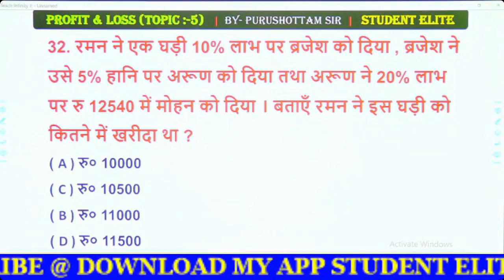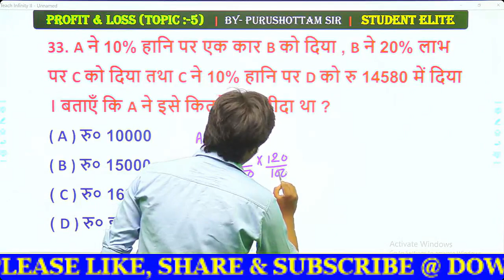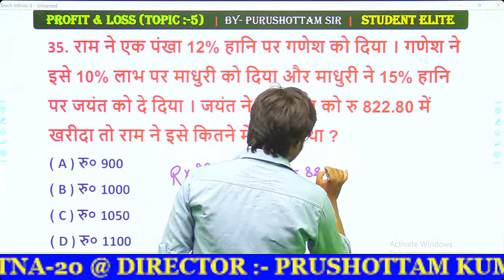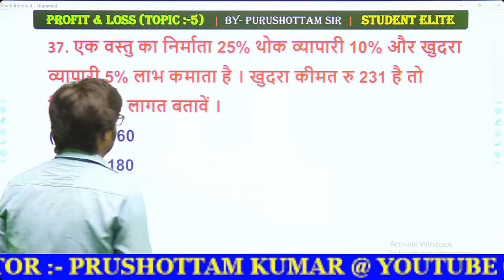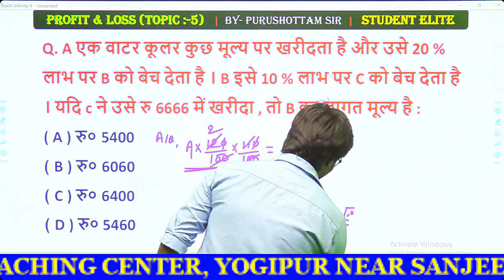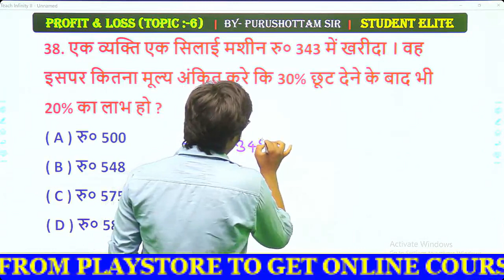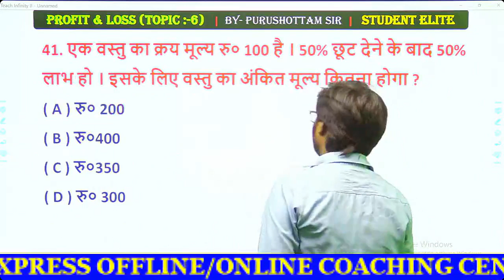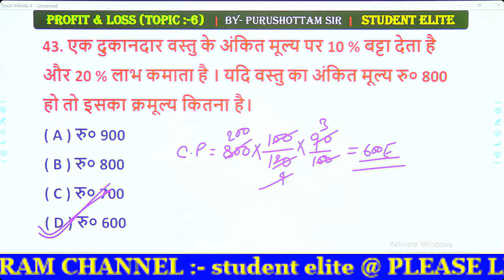Profit and Loss(लाभ और हानि) | Profit & Loss Tricks and Shortcuts | Profit & Loss by Purushottam sir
सम्पूर्ण Maths बैच अभी मात्र ₹99 में दिया जा रहा है। बिल्कुल देर ना करें, जल्द से जल्द Subscription लें।
इस Course का सब्सक्रिप्शन नीचे दिए लिंक के माध्यम से आप ले सकते हैं।